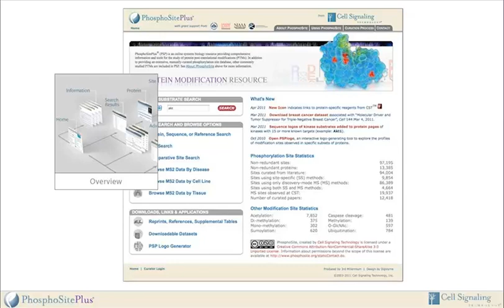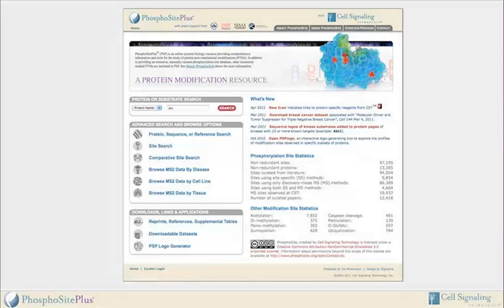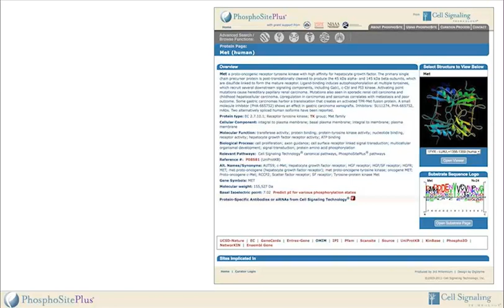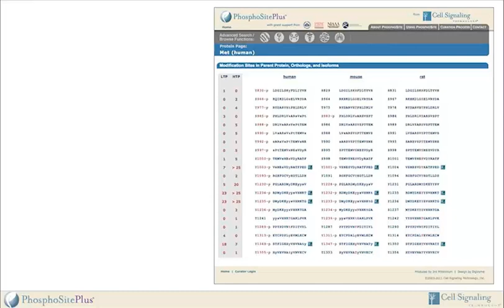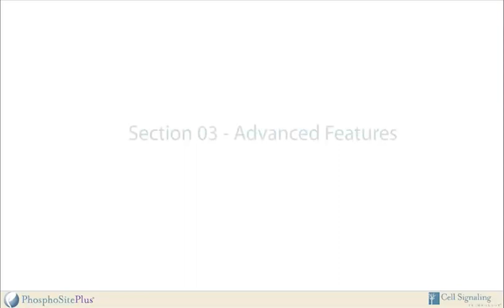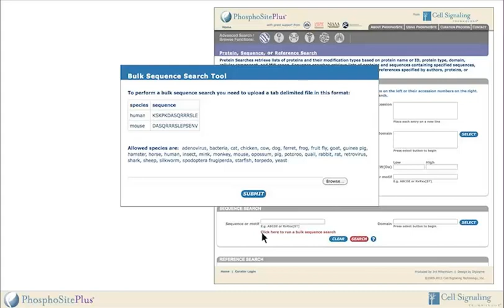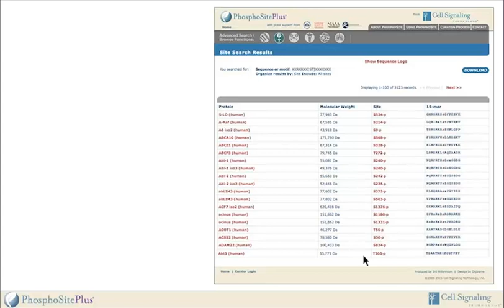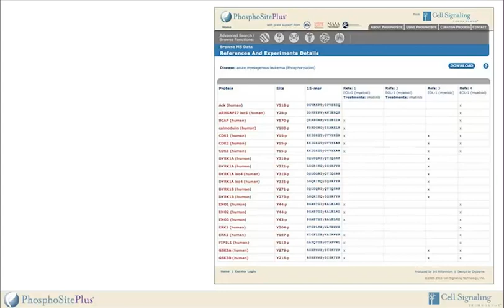PhosphoSitePlus® Training Tutorial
PhosphoSitePlus, PhosphoSite for short, is a powerful bioinformatics resource that provides powerful adjunct information for your research related to the structure and function of protein modifications in health and disease. Maintained by scientists at Cell Signaling Technology (CST) with grants from the National Institute of Health, PhosphoSite is continuously updated and has information from over ten thousand literature publications and thousands of previously unpublished mass spectrometry experiments mostly performed at Cell Signaling Technology.
In this video, we take you through an overview of the structure and content of PhosphoSite. We’ll then describe how to perform a simple search for a protein or substrates of a specific protein kinase of interest. Finally, we’ll review how to use the powerful advanced search and browse interfaces and review the information you’ll get from a search. At the end of this tutorial, you’ll be able to effectively gain access to all the information available using PhosphoSite.